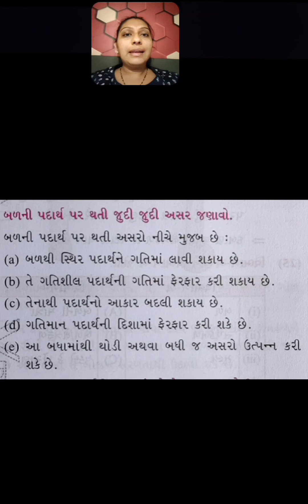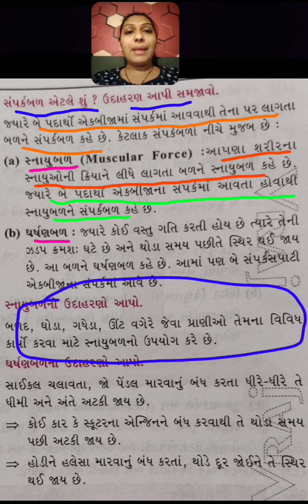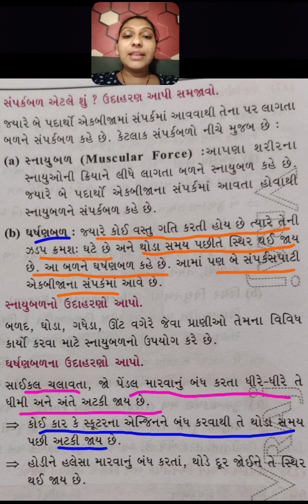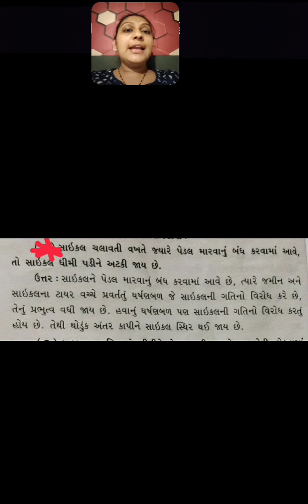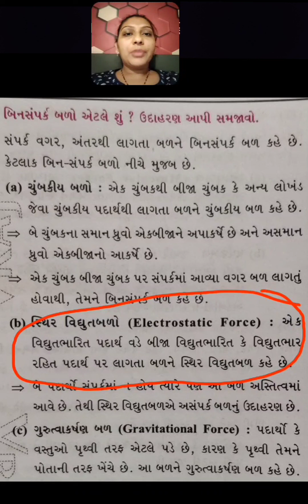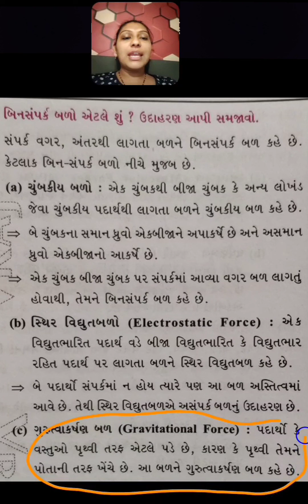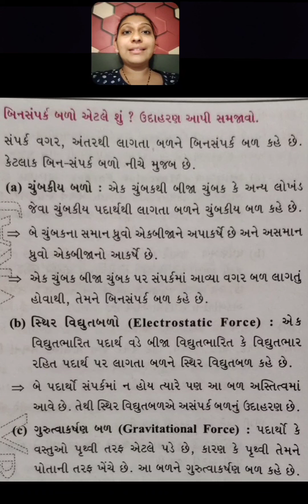Hiramani School Standard 8 Science Chapter - 11 (Part - 4)